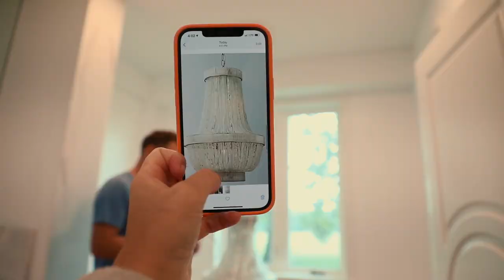Renovating Guest House - Me and my daughter Installing EXPENSIVE Chandeliers | Episode 63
Welcome back to The Zaytsevs Show. In this Episode our 9 year old daughter is helping me install chandeliers on the first floor of our guest house. In the first part of  the video , we are installing vintage door handles but after realizing we didn't order enough we have paused and switched our focus on installing lights.